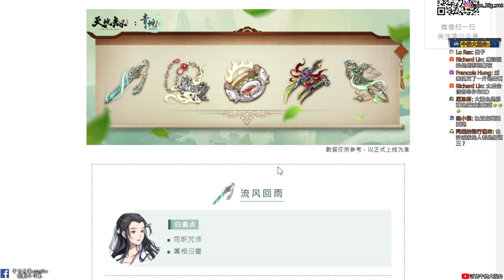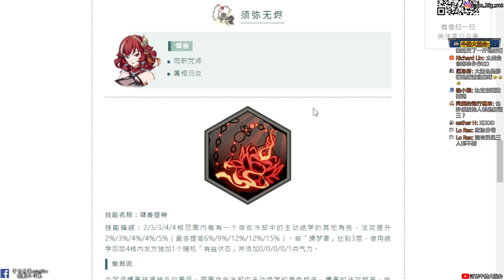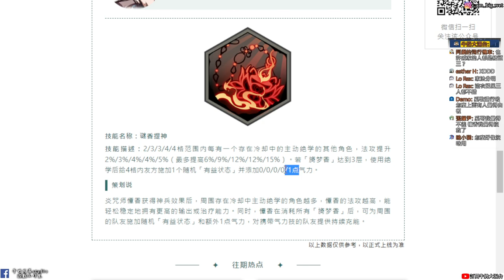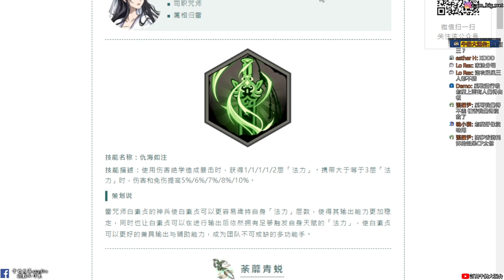【天地劫手遊】#16 神兵系統技能介紹|法海 青 白素貞 雞歌 憛香 神兵技能|牛奶大濕台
2.如果有喜歡天地劫手遊的朋友，可以加入大濕的LINE社群
密碼:3345678